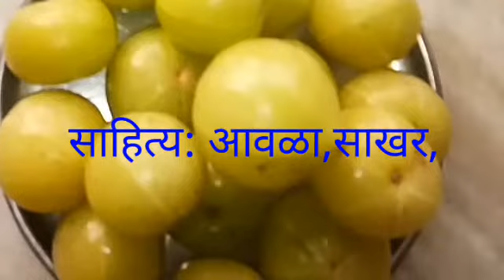आवळा रेसिपी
How to draw mehndi design shapes
Learn to draw mehndi design shape
 संपूर्ण क्लासची लिंक खाली दिलेली आहे -👇
all videos  link of mehndi classes
how to make heena cone गडद रंग येण्यासाठी उपाय